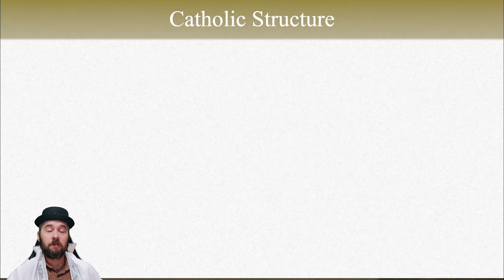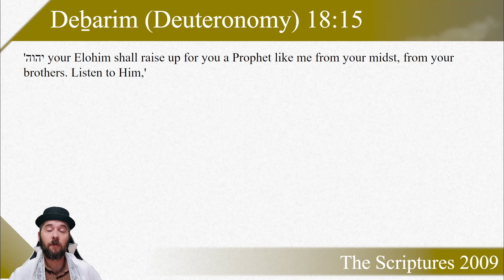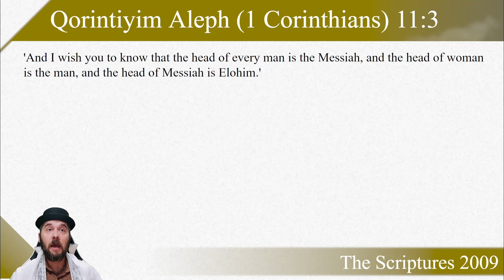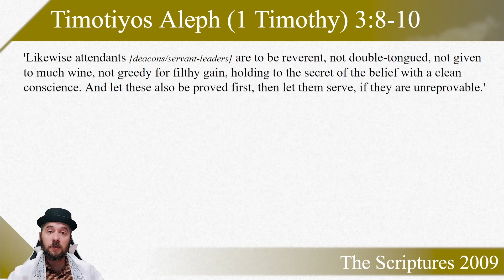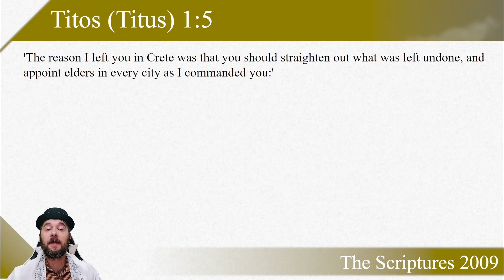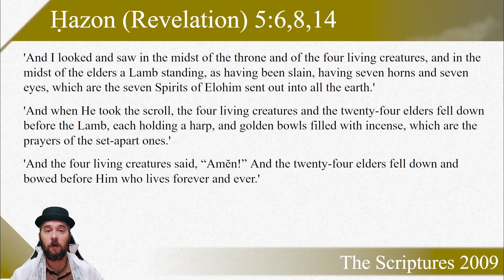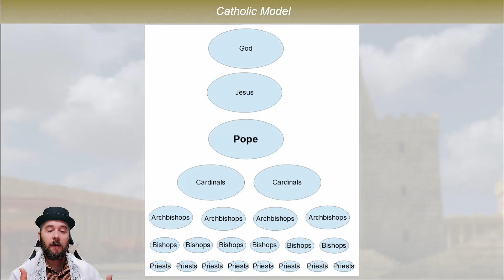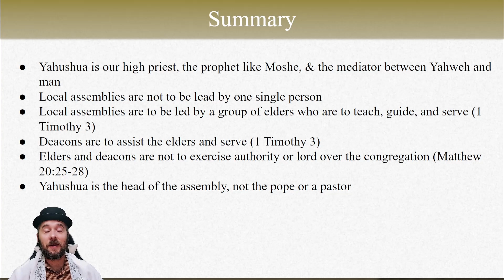A Biblical Model of Church - God Honest Truth Live Stream 05/19/2023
When we grow up in a church we are familiar with the way that our particular church is structured to operate. And as we grow we begin to learn that other churches are sometimes structured somewhat differently. But at some point we should question even church structure itself and to this end, base our understanding and our operation of churches on the example set forth in scripture.

But what is the scriptural blueprint for how a church should be structured? Is our current model of church structure even close? In this teaching we will be delving into the church model of operation both in our current world and understanding and the the scriptural model of how a church should be structured. So join us as we learn the truth on the subject. Join us as we learn the God Honest Truth.

Video Chapters:
0:00 Countdown
 Start of service
 Hatikvah
 Sh'ma
 Announcements
 The Messiah Yahushua
 Tefilat Ha Talmidim
 Torah Service
 Torah Portion
 HafTarah Portion
 Brit Chadasha Portion
 Drash
Priestly Blessing

The information and content in this video is for documentary, educational, and entertainment purposes only.  Imitation or the use of any acts depicted in this video is solely AT YOUR OWN RISK. We (including YouTube, LBRY, Rumble, & BitChute) will not be held liable for any injury to yourself or damage that may occur resulting from attempting anything shown in any of our videos. We do not endorse any specific product and this video is not an attempt to sell you a good or service. These videos are free to watch and if anyone attempts to charge for this video notify us immediately. By viewing or flagging this video you are acknowledging the above.